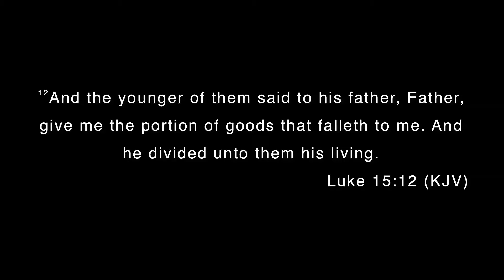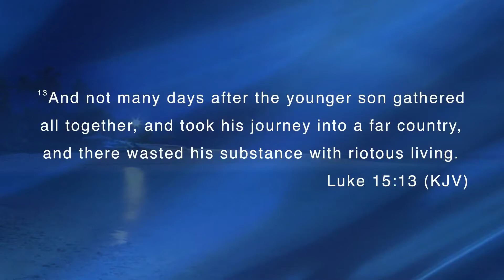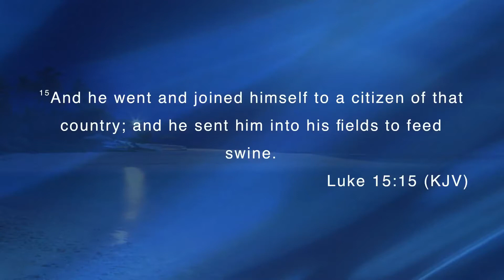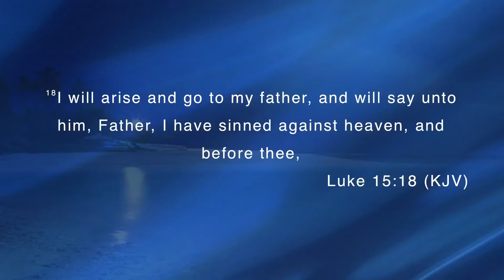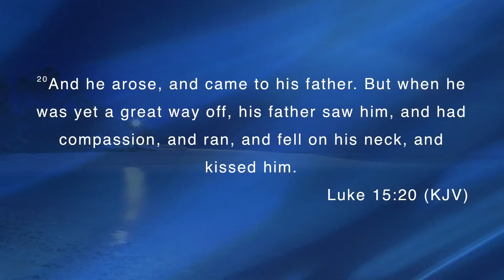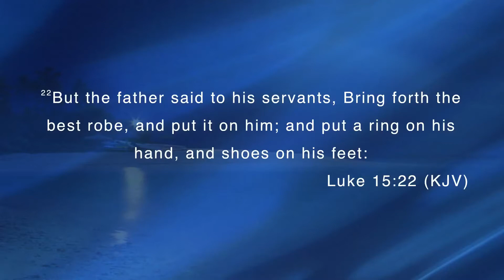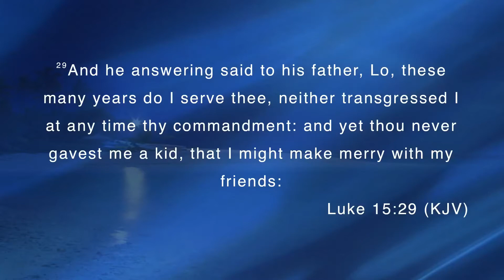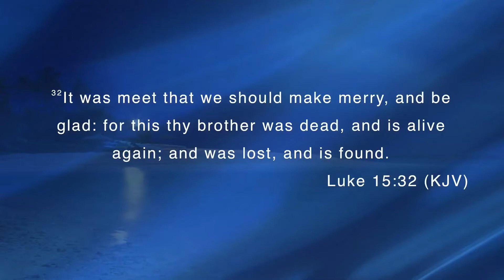JUNE 17, 2018 10:45am